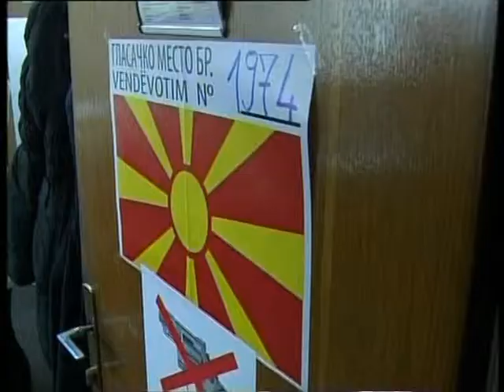Предизборни ветувања на кандидатите за градоначалници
Арифи и Беџети во трка за гласови пред Вториот изборен круг